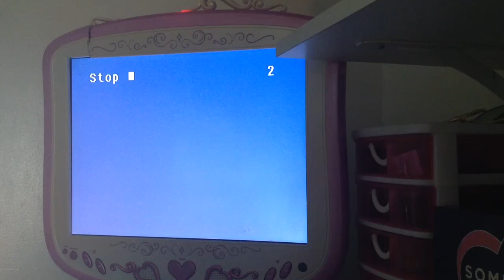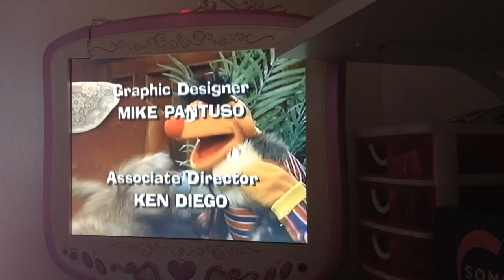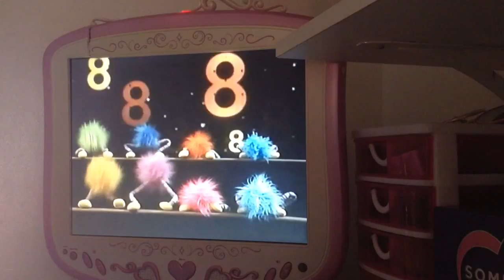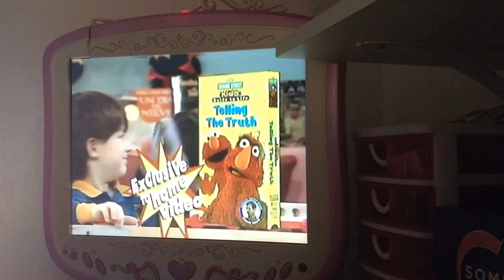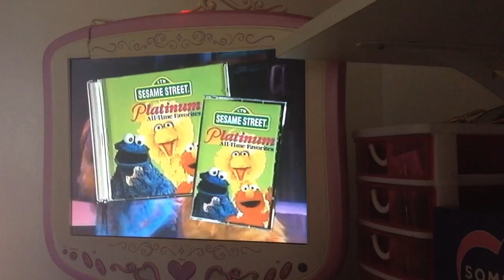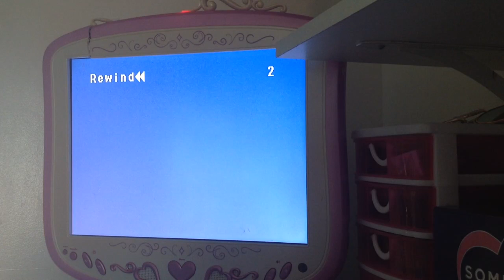Closing To Sesame Street 123 Count With Me VHS 1997 (2000 Reprint.)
Hi Guys. Here's The Closing To Sesame Street 123 Count With Me VHS 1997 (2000 Reprint.)
1 Last Few Seconds Of The Program.
2 Ending Credits.
3 Thanks For Helping. (Sesame Workshop Version Logo.)
4 Copyright Bummer. (Sesame Workshop Version.)
5 Look For These Great Products From Sesame Street.
6 Sing Yourself Sillier At The Movies With Sing Yourself Silly And Silly Songs VHS CD And Cassette Trailer.
7 Sesame Street Kids Guide To Life Series Telling the Truth With Learning To Share  Big Bird's Band Plays Together And The Emperors New Fur VHS And Book And Tape Trailer.
8 Sesame Street Quiet Time With Sleepy Time And Dreamy Time Songs VHS CD Cassette And Book And Tape Trailer.
9 Elmocize VHS Trailer.
10 Sesame Street Platinum All Time Favorites CD Trailer.
11 Elmo Saves Christmas With A Sesame Street Christmas VHS Cassette And CD And Elmo's Night Before Christmas Book And Tape Trailer.
12 Only From Sony Wonder Logo.
That's All
This VHS Tape Has 2 Print Dates: The 76th And The 228th Week Of 2000.